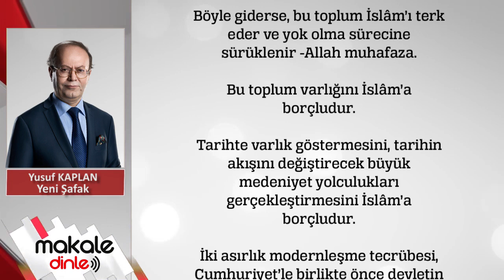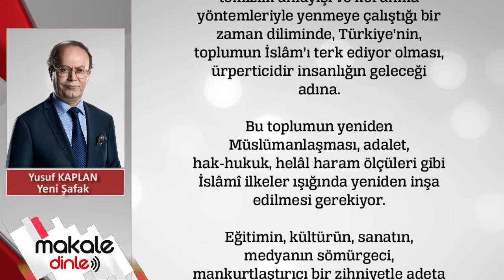Türkiye yörüngesini nasıl yitirdi? .. YUSUF KAPLAN - MAKALE DİNLE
Bu iş, öncelikli olarak, Türkiye’nin başına ne geldiğini, Osmanlı’yla birlikte Türkiye’nin niçin ve nasıl durdurulduğunu, dolayısıyla tarih yapan bir aktörden, tarihte tatil yapan bir figürana nasıl dönüştürüldüğünü, kısacası Türkiye’nin yönünü, yörüngesini nasıl yitirdiğini, yönünün, yörüngesinin yegâne kaynağı medeniyet iddialarını nasıl terk ettiğini ya da terk etmeye zorlandığını ve Batılıların güdümüne nasıl girdirildiğini derinlemesine idrak edebilmeyi, bütün görünür görünmez boyutlarıyla görebilmeyi gerektirir...